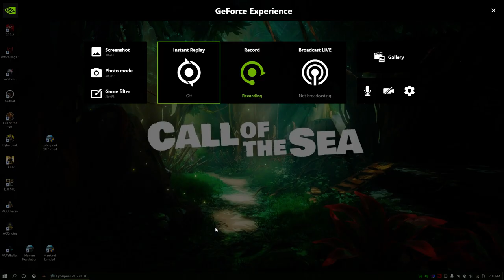Cyberpunk 2077 Pc Ray Tracing & Rtx 2060 SUPER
Ryzen 7 3700X  8c/16t  Cpu
Xpg Z1 adata 32gb 3000 Ram
Msi Rtx 2060 8gb Super Ventus
Msi Mpg x570 Gaming Plus mobo
Xpg Sx8100  Adata 1tb  Mvne M.2
Evga  600w 80+ Gold Power supply
intel 660p 512gb Mvne M.2 Qlc ssd
Crucial Mx500 2tb 2.5" Gaming ssd
Samsung 860  Qvc  2tb" libuary  ssd
Crucial Mx300  275gb   R.D.R.2.  ssd
Deepcool  Matrexx  55  Rgb  Atx Case